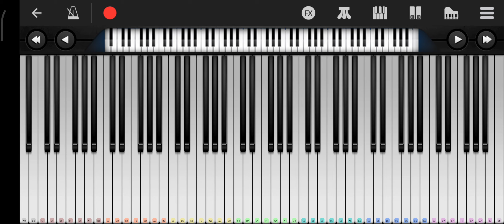Music With ONLY Windows 98 & XP sounds